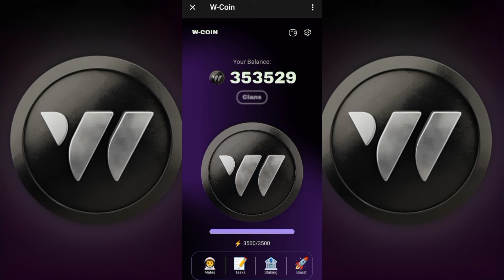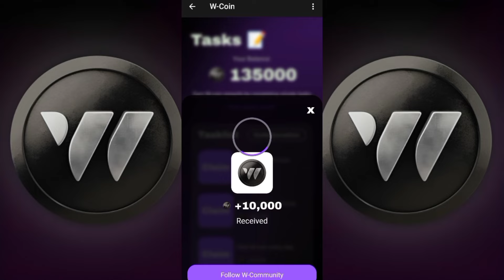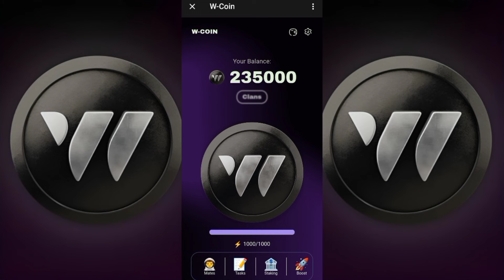W-coin staking | how to work W-coin staking ? W-coin স্টকিং কিভাবে কাজ করে ? W-coin airdrop claim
Hello everyone 👋